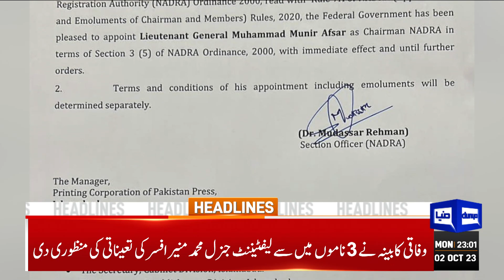Heart Wrenching Moments!! | Dunya News Headlines 11:00 PM | 2 Oct 2023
Hearing of petitions against fuel price adjustment will be held today

Journey of progress to restart with arrival of Nawaz: Maryam

Patras Bukhari remembered on 124th birth anniversary

Nawaz Sharif has left accountability of his tormentors to Allah: Ishaq Dar

Pakistan, GCC sign ‘preliminary’ free trade agreement

Ex-FIA chief Bashir Memon joins PML-N